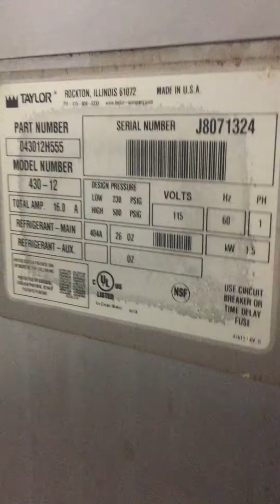Taylor 430 J8071324 margarita frozen drink slush slushie